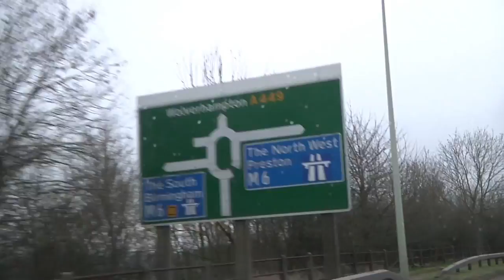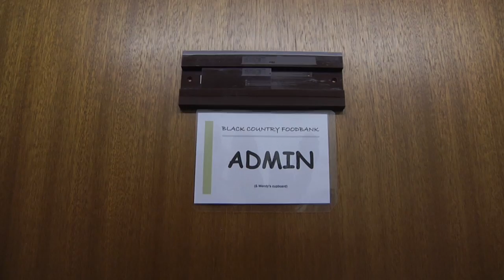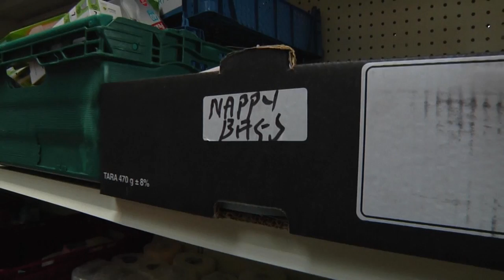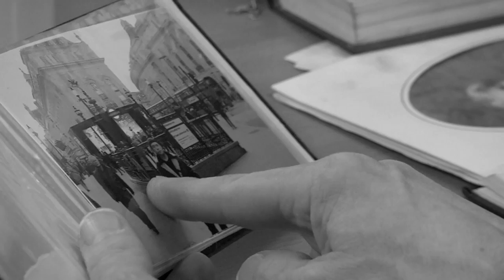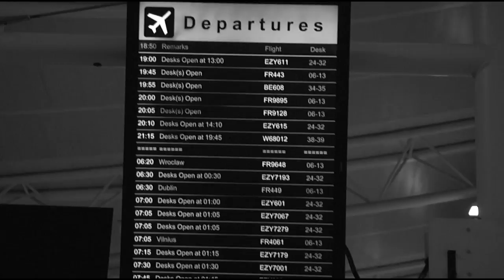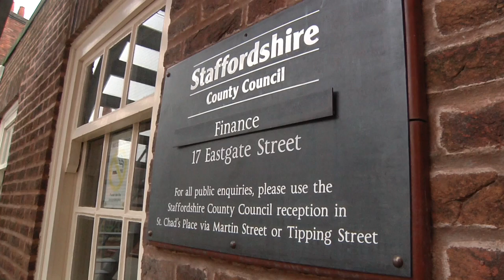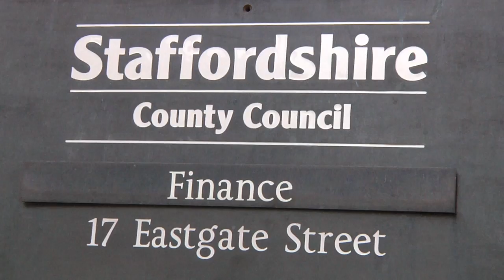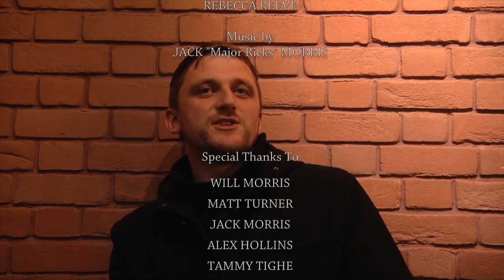House of Bread: The Documentary (2013)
Award-Winning Documentary about Stafford homeless organisation; House of Bread.

Featuring:
Will Morris
Jack Morris
Matt Turner
and
All of the wonderful volunteers at House of Bread
All of the equally wonderful volunteers at the Black Country Food Bank

Director and Producer:
Dan J Brown

Cinematography:
Zoe Hyland

Editors:
Dan J Brown
Zoe Hyland

Assistant Editors:
Becca Reeve
Chris McBride

Shot on:
Panasonic AG-HMC151E